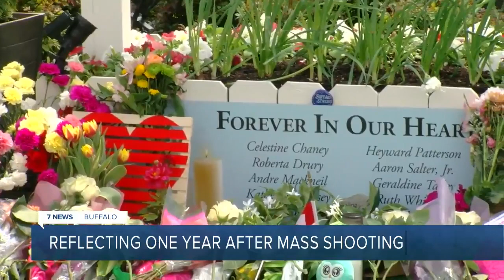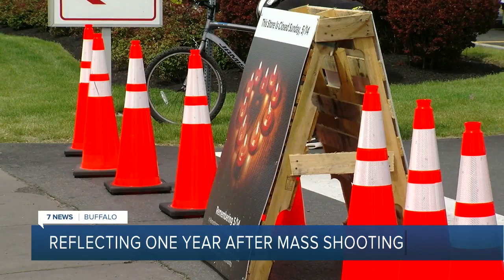One Year Later: Bell tolls for Jefferson ten